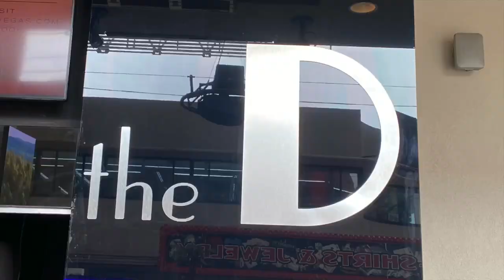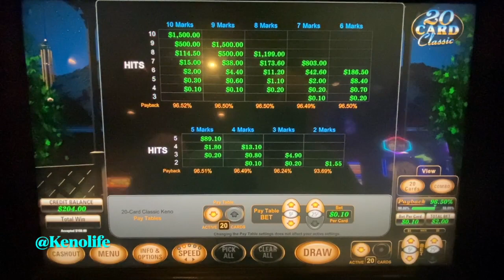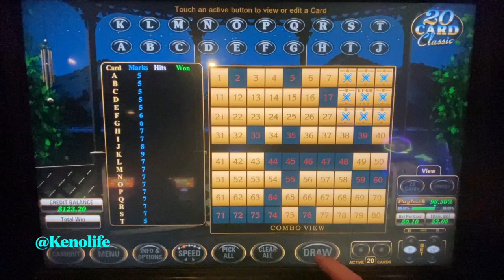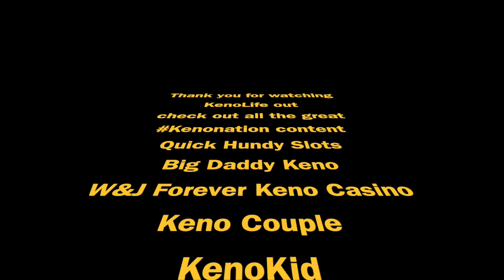20-cards Keno from El Cortez New Pattern Las Vegas kenolife kenonation @Kenolife w/DavidH